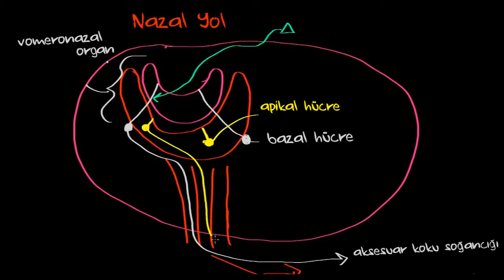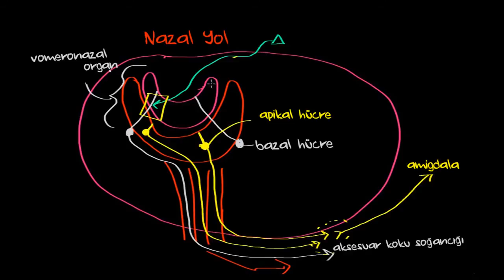Feromonlar (Sinir Sistemi Fizyolojisi) (Psikoloji / Çevreyi Algılama)